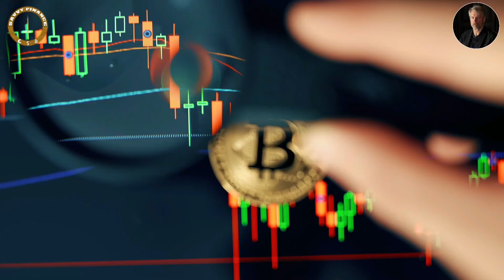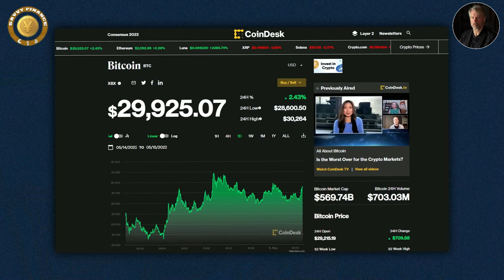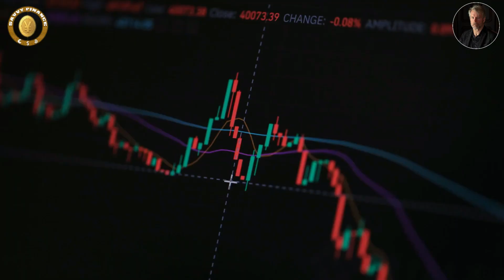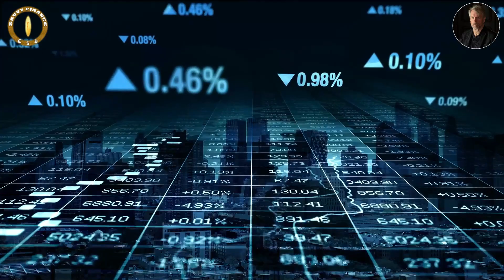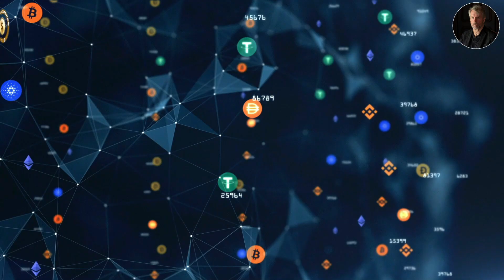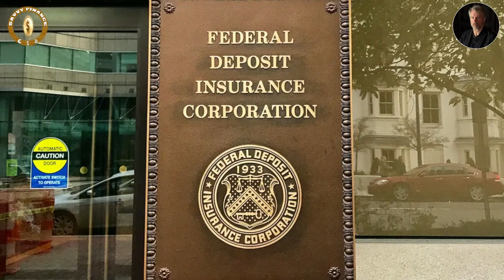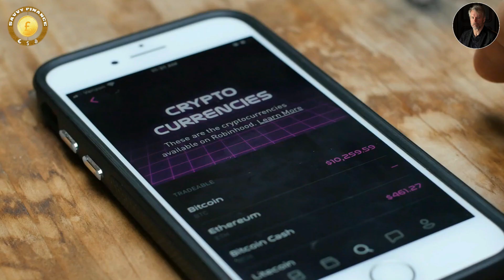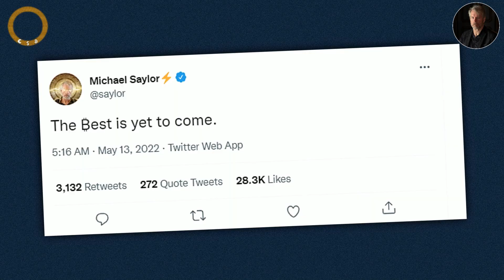Michael Saylor - One Million Dollars Bitcoin Prediction Is Too Low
Credit: Natalie Brunell
Michael Saylor on Bitcoin crash, Luna/Terra Meltdown, inflation, market selloff and BTC Spot ETF